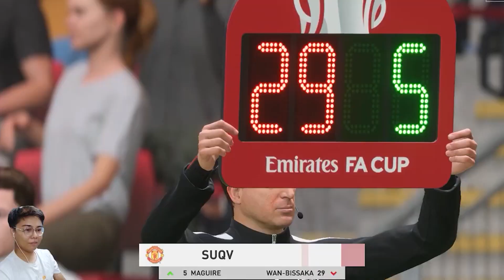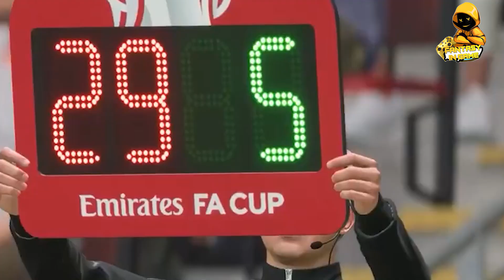FIFA 2023 ဆော်မရှိဘဲမရှိဖလားလုပွဲ /Manchester United Vs Liverpool